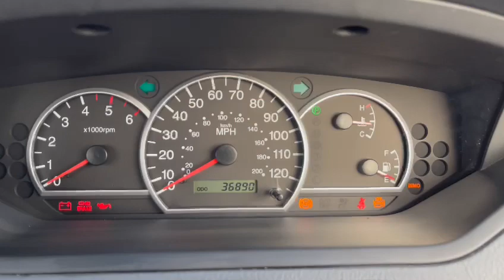KIA carens 2.0 CRDi LE 5Dr